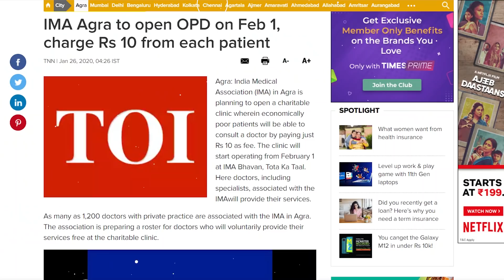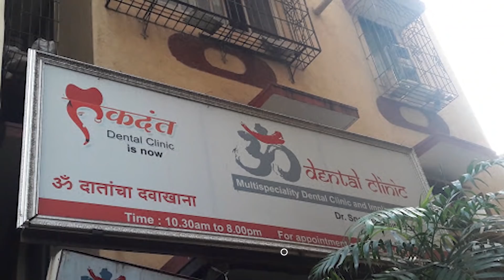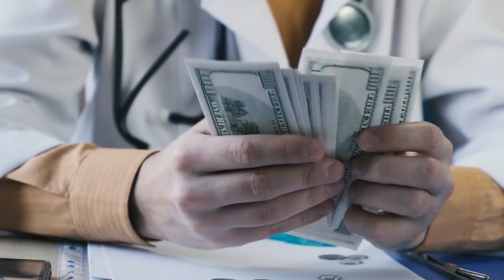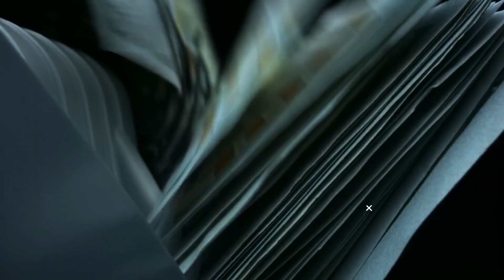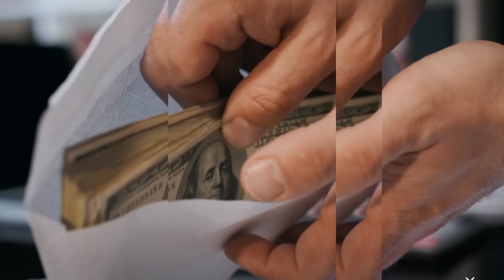medical industry का वो घिनौना सच जिसे सुनने के बाद आप अंदर तक हिल जावोगे dark side of medical system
दोस्तो  भगवान के बाद अगर किसी व्यक्ति को कोई नई ज़िंदगी देता है……. तो वह डाक्टर होता है
………. जिंदगी में कई बार ऐसे पल आते हैं ………..जब लोग जीवन की उम्मीद छोड़ देते हैं ………..लेकिन उस वक्त doctor मौत को मात देकर ज़िंदगी को बचा लेते हैं ….लेकिन कभी मानवता के लिए मिसाल कहे जाने वाले इन डाक्टर्स की छवि अब धूमिल हो चुकी है …...पहले जहाँ इनका सबसे बड़ा लक्ष्य और कर्त्तव्य मरीज की जान बचाना था ………...तो वहीं अब इन सफेद कोट पहने लोगों का सबसे बड़ा मकसद एक ही है ….पैसे कमाना……... जी हां सही सुना आपने ………..इन्हें इस बात से कोई फ़र्क नहीं पड़ता कि सामने वाले आदमी की आर्थिक स्थिति क्या है …...हालांकि सफेद कोट पहने इन भगवानों में से कुछ का जमीर जाग उठता है………... मरने के बाद भगवान को क्या मुंह दिखाएंगे इस बात के चलते इनकी सेवा भावना जागृत हो उठती है …...और निस्वार्थ भाव से न के बराबर फीस लेकर लोगों का इलाज करने लगते हैं… .. आपको बता दें कि आगरा में इंडियन मैडीकल एसोसिएशन द्वारा 1 शिविर चलाया जा रहा है ……..जिसमें मात्र 10₹ में रोगी का इलाज किया जाता है………. पहल सराहनीय है………. लेकिन इस दिशा में अभी ओर कदम बढ़ाए जाने बाकी हैं…. लेकिन अफ़सोस निस्वार्थ भाव से अपना काम करने वाले डॉक्टरों की संख्या काफी कम है ...

Friends, after God, if a person gives a new life …….  Then he is a doctor

………. There are many such moments in life ……… ..when people give up hope of life ……… ..But at that time doctors save lives by defeating death ..but ever precedent for humanity The image of these doctors, who are said to have been tarnished now first where their biggest goal and duty was to save the life of the patient ……… ..then now the biggest motive of people wearing these white coats There is only one …. Making money …… .. Yes you heard right ……… ..it does not matter what is the economic situation of the man in front However, the conscience of some of these Gods wearing white coat wakes up after death, what will they show to God, because of this their service spirit is awakened and selflessly They start treating people with an equal fee .. Let me tell you that 1 camp is being run by the Indian Medical Association in Agra …… in which the patient is treated for only 10 ₹… ……. The initiative is commendable ………. But steps are yet to be taken in this direction…. But the number of doctors who selflessly do their work is quite low ...